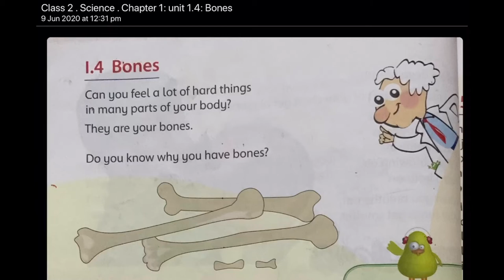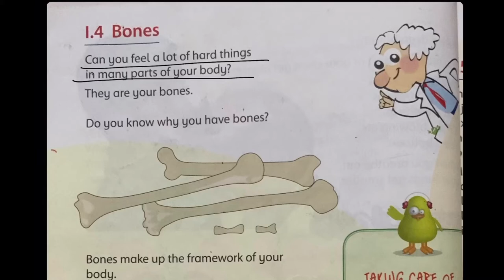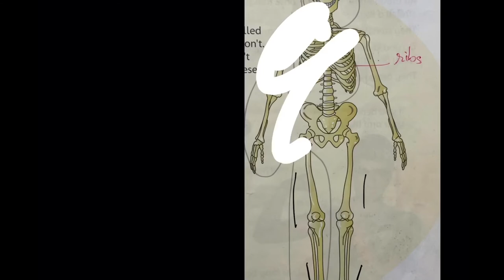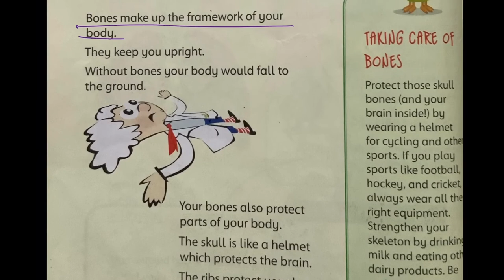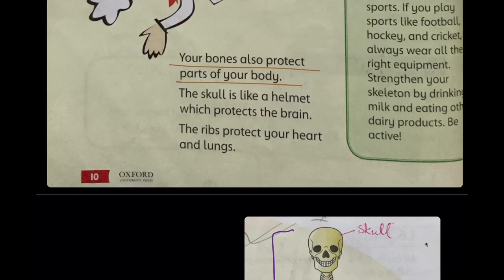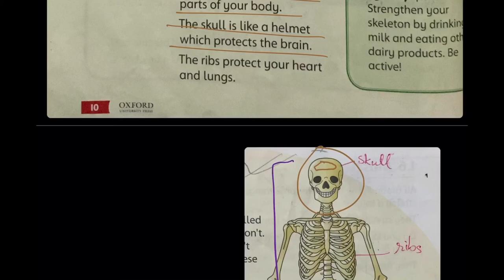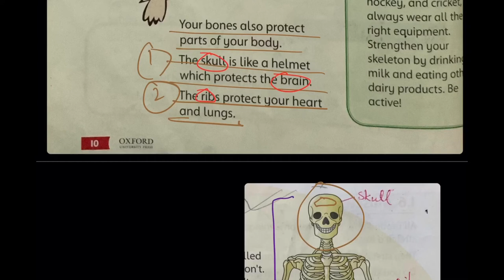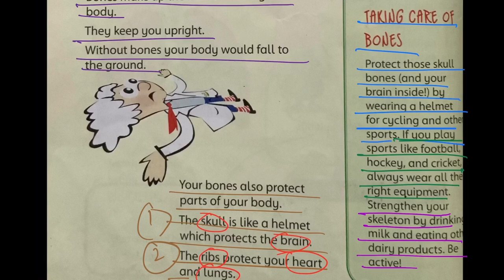Class II . Science . Unit 1.4: Bones